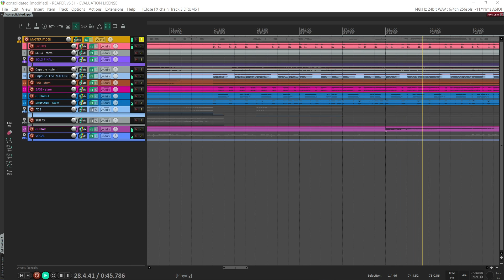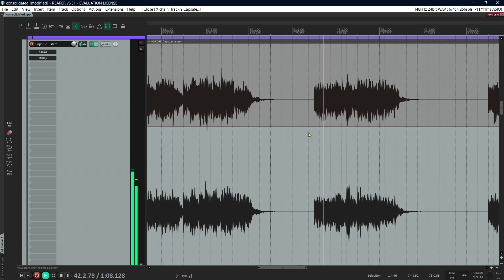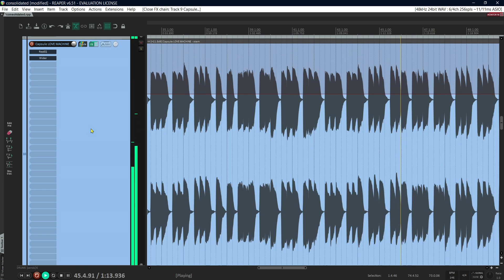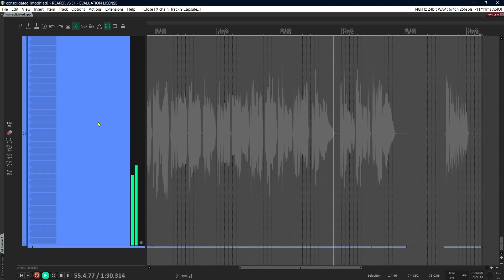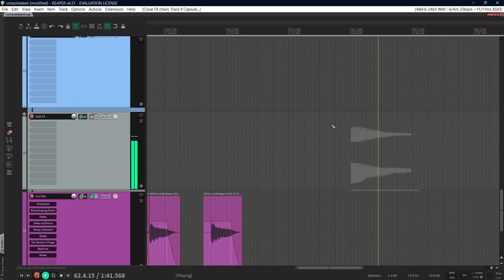Gravação de Guias para Compositores #87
Guia da música Fratura Emocional
Composição: Lilian e Leandro Ferreira✍🏻

Se gostou do vídeo Contribua com o canal deixando um Valeu estarei trazendo mais conteúdos dessa qualidade...
PIX para contribuição com o canal: 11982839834
🔻 Blog de Vendas: